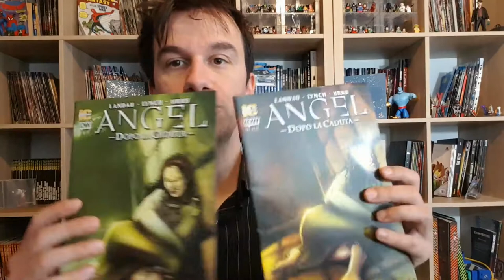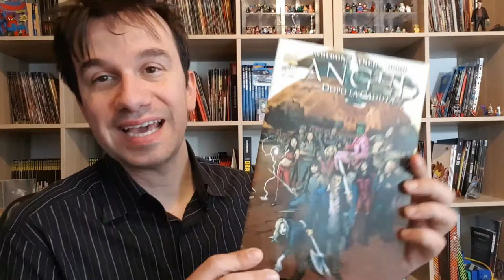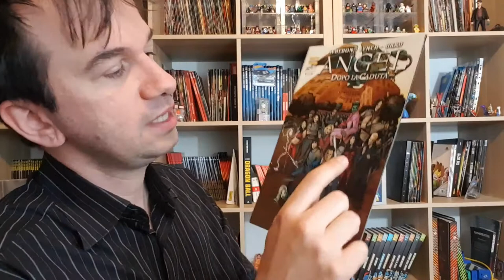Angel - dopo la caduta | Stagione 6 a fumetti!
!!!APRI TUTTO!!!

se leggi questo torna qui ogni tanto perché troverai l'aggiunta di link in cui parlo delle stagioni specifiche che ti sei perso ed è difficile trovare:

Willow (one shot contemporaneo a Buffy9)
Spike ( Spin off contemporaneo a Buffy 9)

Buffy Stagione 10 vol 1

-Reboot a Fumetti-
Acquista Angel
Acquista Buffy - La scuola è un inferno
Acquista buffy - Anima e Cuore
Acquista Angel
Acquista Buffy\Angel La bocca dell'Inferno
Acquista Buffy- Dal Profondo

Funko Pop!
Dark Willow

Buffy Doll